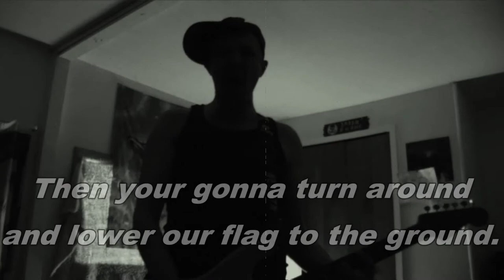UC Irvine Flag Song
Punk standing up for our flag!